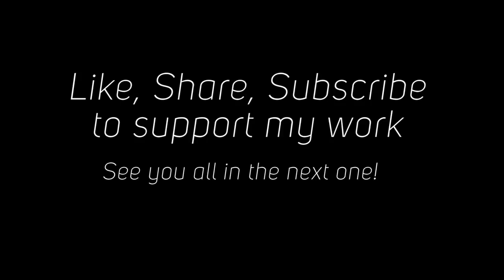Oneplus 6 Slow Motion Video Compilation | 480fps @720p | 240fps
Oneplus 6 slow motion video - Random compilation of everyday stuff we do or we tend to come across.
With Oneplus 6 you get two slow-mo options
- 240fps @ 1080P
- 480fps @ 720P